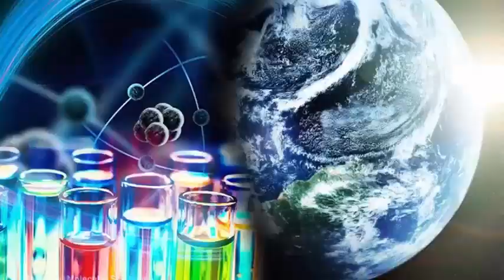Cette superamas de galaxies vertigineuses va changer votre perspective sur le cosmos.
Les astronomes ont découvert un superamas de galaxies massives situées à environ 4 milliards d'années lumière de la Terre, et est non seulement une des plus grandes structures connues dans le cosmos, mais aussi nous avons observé la plus éloignée superamas. Voir, dans l'espace, tout est une question de perspective. D'où vous êtes assis, la planète que vous lisez peut sembler une grosse affaire, mais il est seulement une petite partie de notre système solaire, ce qui est essentiellement une tache de forme presque insignifiante notre galaxie, la Voie Lactée.

Mais nous pouvons encore aller plus. Les galaxies elles-mêmes sont englobés dans les cellules plus grandes appelées groupes de galaxies et des amas et superamas alors là: agrégations cosmiques vastes qui recueillent unimaginably amas de galaxies comme une poignée de monnaie. Il est l'un de ces poignées une équipe d'astronomes en Inde a identifié l'emplacement d'un dense superamas jusque-là inconnue qui ont été nommé d'après la rivière ancienne Sarasvati. Le superaglomerado de Saraswati, découvert par des chercheurs du Centre interuniversitaire d'astronomie et d'astrophysique IUCAA, couvre un espace d'espace épique mesurant environ 600 millions années-lumière dans l'équipe, la masse équivalente combinée de plus de 20 millions de millions de soles.